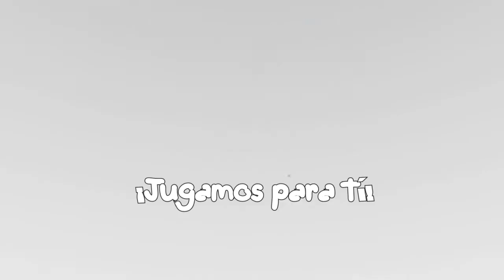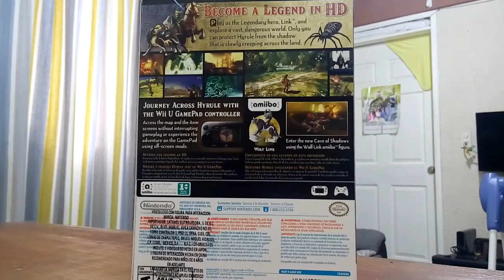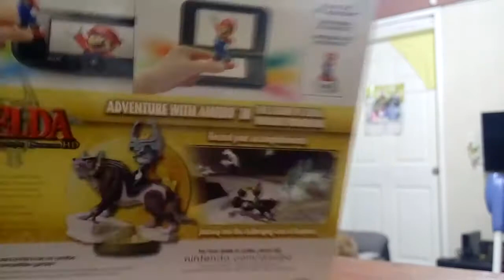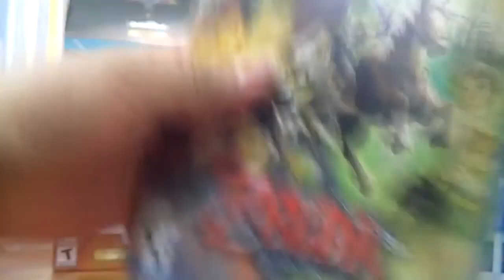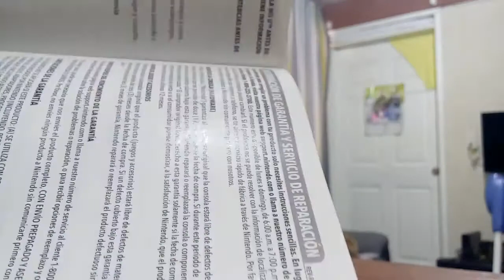GSTv Unboxing: The Legend of Zelda HD + Amiibo Bundle (En Español)